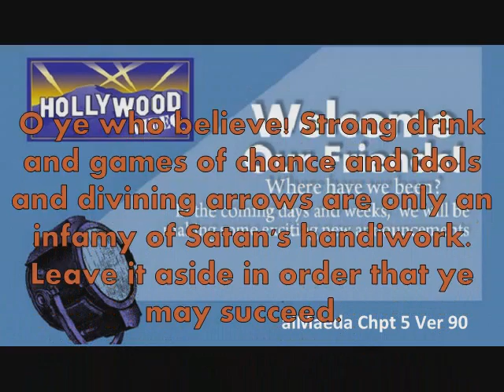Hollywood's Gift : Idolmageddon!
CHICAGO - A 26-foot idol of Marilyn Monroe in her most famous pose was unveiled on Chicago's Magnificent Mile on Friday morning.